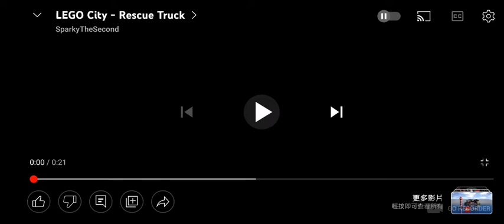lego city - rescue truck